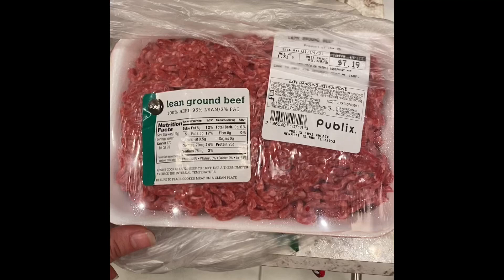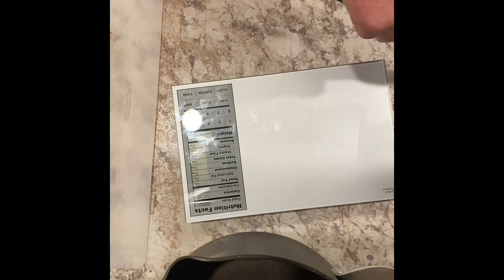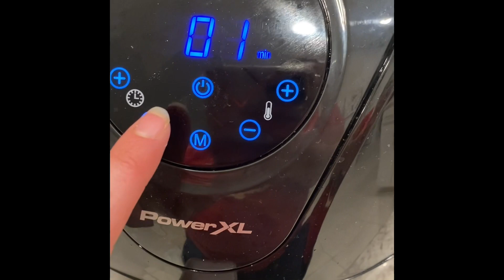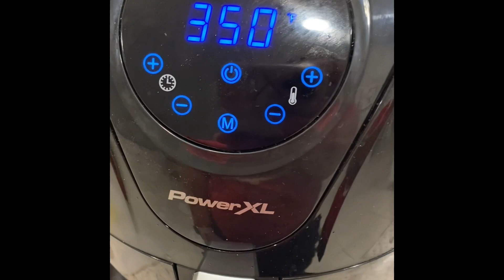6 sp spaghetti squash| purple plan